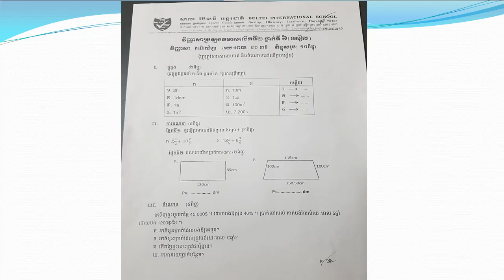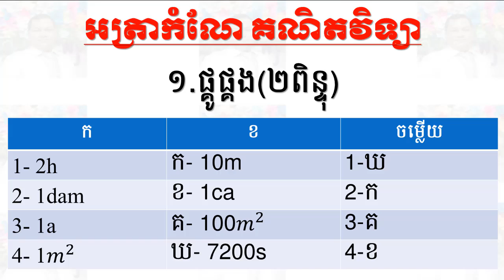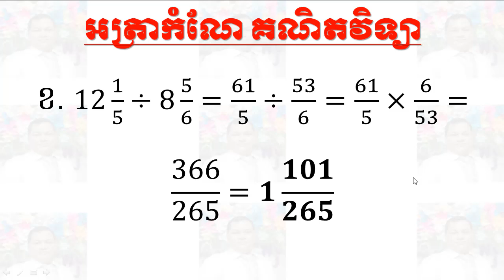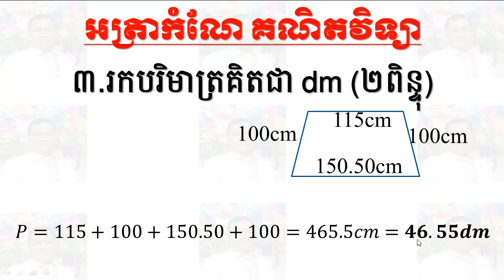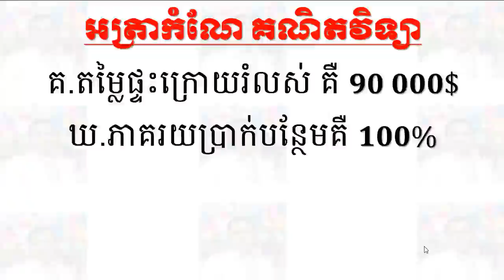SOTHEA KAN - អត្រាកំណែគណិតវិទ្យាឆមាសទី២ថ្នាក់ទី៦ - Math Answer Key For Semester 2 Exam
👉 Today I want to show all of you about videos:
អត្រាកំណែគណិតវិទ្យាឆមាសទី២ថ្នាក់ទី៦ - Math Answer Key For Semester 2 Exam.

Best Regards,
SOTHEA KAN